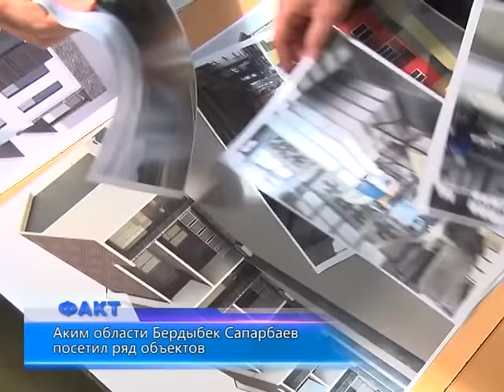Аким области Бердыбек Сапарбаев посетил ряд объектов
Аким области Бердыбек Сапарбаев в минувшую субботу посетил ряд объектов экономического и социального назначения. Участие в рейде приняли также глава городской администрации Ильяс Испанов, заместители акимов, руководители управлений строительства, образования, сельского хозяйства и культуры.
Одним из объектов посещения стал транспортно-логистичский центр. В настоящее время сюда поступают товары импортного и казахстанского производства, в том числе мировых брендов, специализирующихся на изготовлении продуктов питания, стройматериалов, хозтоваров. Затем товары расходятся в магазины города и области, в другие регионы республики, а также идет на экспорт. Бердыбек Сапарбаев познакомился с условиями хранения грузов, процессом их отгрузки, и дал ряд поручений и рекомендаций.
Затем глава региона посетил сельско-хозяйственную ярмарку, где была широко представлена продукция Темирского района - мясо, молоко, рыба, фрукты, овощные и бахчевые культуры. Аким задержался у мясных прилавков, по традиции проверил ценники, пообщался с покупателями. У молочных рядов Бердыбек Машбекович оценил вкус домашнего творога, а у бахчевых не отказал себе в удовольствии угостить ароматный дыней всех присутствующих.
Также аким области побывал на ТОО "Актобе Фудс" - производителе растительного масла. Объемы производства, а сейчас они составляют 40 тонн продукции в год, он предложил увеличить вдвое, и использовать для этого местное сырье. Кроме того, аким познакомился с ходом строительства трех социальных объектов. Их сдача запланирована на 2017 год.